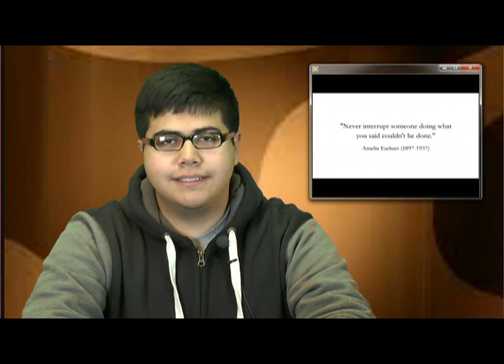FRIDAY JANUARY 22, 2016